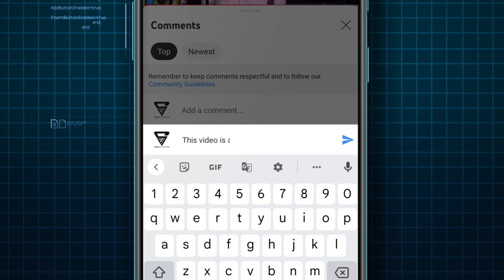Telangana gurukula Teachers recruitment released updates | TS Teachers recruitment latest news today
Telangana gurukula Teachers recruitment released updates 2023 | TS Teachers recruitment latest news today 2023

Government of Telangana gurukula Teachers recruitment release date updates 2023 Telangana gurukula societies teachers recruitment full information available in this video news 2023 complete full detail information available in this video watch this video don't miss SPN education in Telugu search as various vacancies education eligibility dates and application details please visit given below links.